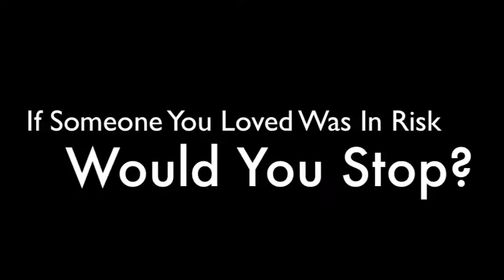Free The Bowl™ 2011 Don't Drink It Will Ruin Your Life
Cars and drinking are always a deadly mix.